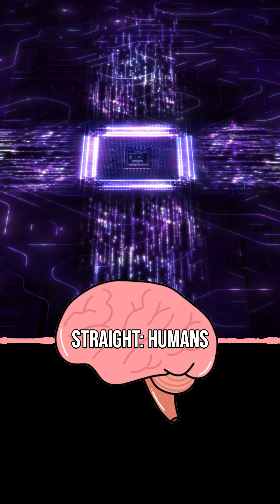Brain vs AI: The 'Terminator' Chip That Changes Everything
Brain and AI are back to unpack NVIDIA's new T5-1000 chip—yes, it’s basically named after Terminator! With 2,000 teraflops of power and the ability to run humanoid robots, what could possibly go wrong? 😅

💬 What do YOU think about AI chips getting more powerful?